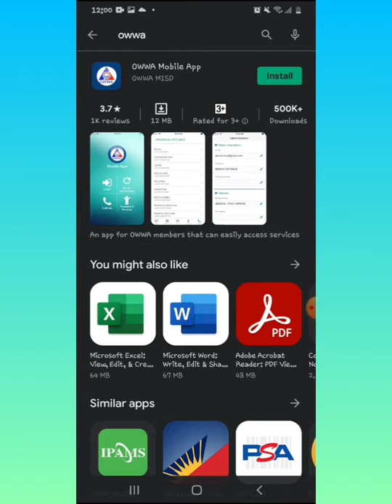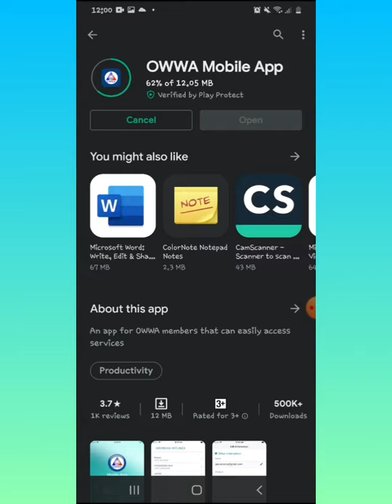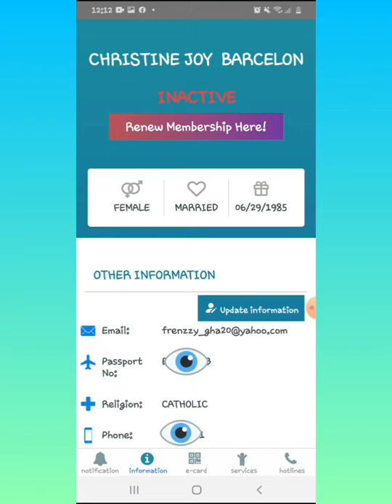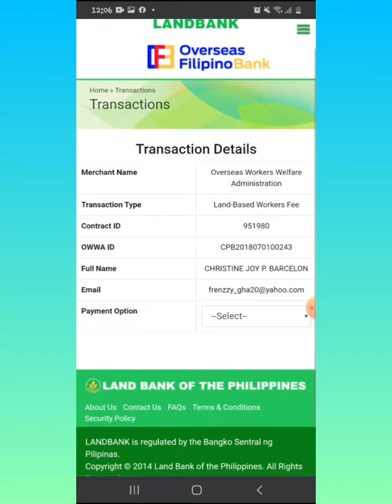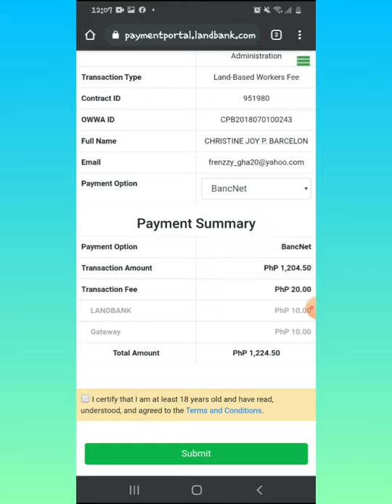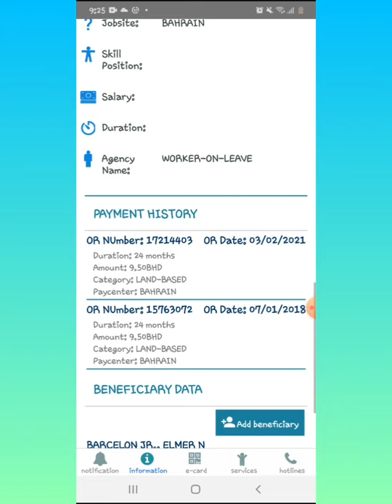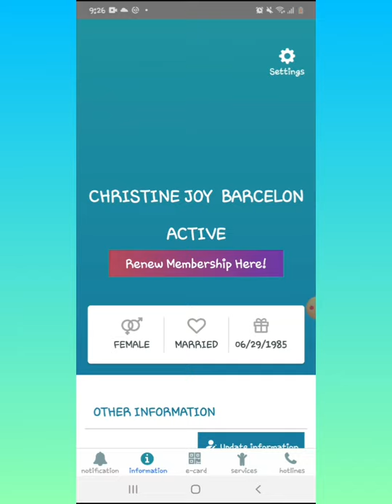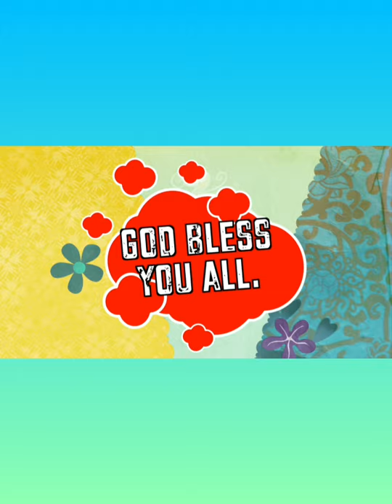HOW TO CHECK YOUR OWWA MEMBERSHIP STATUS USING MOBILE APP. PAY YOUR OWWA CONTRIBUTION ONLINE!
What is the status of your OWWA membership. Active o inactive na ba ito? Using OWWA mobile app maaari mo ng malaman kung covered ka pa ba ng insurance aa OWWA. Hindi natin hawak ang buhay, kaya as OFW dapat lagi tayong handa sa anumang oras.